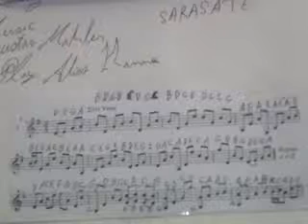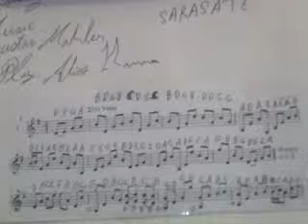GHANTHO .2622 .Sarasate Aberancy Music Play Alyas Hanna .